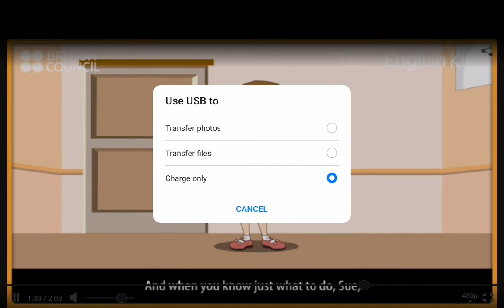Don't put your trousers on your head